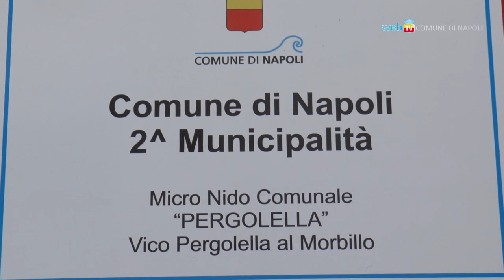Apre il micro nido Pergolella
Inaugurato in vico Pergolella il primo dei cinque micro nidi comunali oggetto di riqualificazione nella II Municipalità. Le nuove strutture potranno accogliere complessivamente 110 bambini.